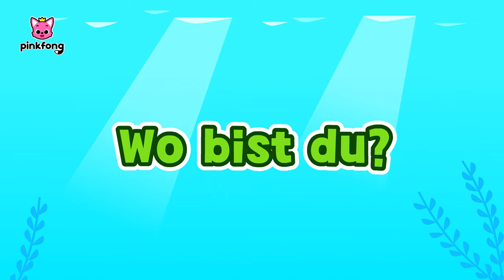Wo bist du? ㅣBaby-Hais SchultagㅣBaby Shark DeutschㅣPinkfong, Baby Hai! Kinderlieder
Du schaust das Original Wo bist du? auf Deutsch, einen lustigen Tanz mit Baby Hai von Pinkfong!

★ Liedtext
Eins,
zwei,
drei,
vier,
fünf!
Ich komme!

Ich komme jetzt.
Bist du hier?
Bist du hier?
Nein, hier nicht.
Ich komme jetzt.
Ich hab dich!
Ich hab dich!

Du bist dran!

Eins,
zwei,
drei,
vier,
fünf!
Ich komme!

Ich komme jetzt.
Bist du hier?
Bist du hier?
Nein, hier nicht.
Ich komme jetzt.
Ich hab dich!
Ich hab dich!

Du bist dran!

Wo?
Wo?

Eins,
zwei,
drei,
vier,
fünf!
Ich komme!

Ich komme jetzt.
Bist du hier?
Bist du hier?
Nein, hier nicht.
Ich komme jetzt.
Ich hab dich!
Ich hab dich!

Du bist dran!

Eins,
zwei,
drei,
vier,
fünf!
Ich komme!

Ich komme jetzt.
Bist du hier?
Bist du hier?
Nein hier nicht.

Ich komme jetzt.
Ich hab dich!
Ich hab dich!
Du bist dran!

Wo?
Wo?